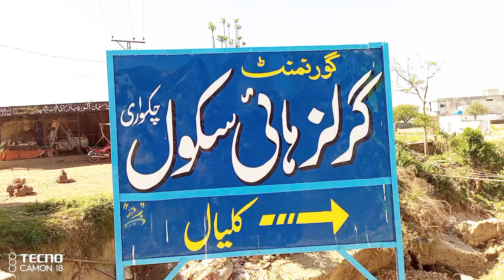Govt Girls High School is in front of Chakswari Kalyal Road.گورنمنٹ گرلز ہائی سکول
Govt Girls High School is in front of Chakswari Kalyal Road.
گورنمنٹ گرلز ہائی سکول  چکسواری کلیال روڈ کی حالت اپ کے سامنے ہیں۔